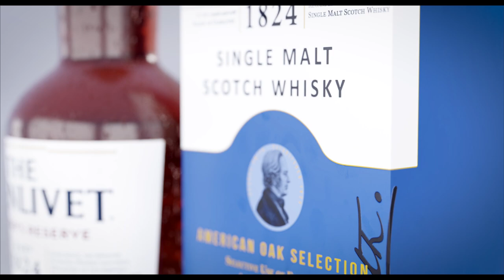THE GLENLIVET WHISKEY_BLENDER 3D VISUALIZATION_CYCLES RENDERER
I choose this product for my 3d portfolio because of its elegant & classy look
and long lasting history.
but after this work now i am more confident than before.
So guys seat back, have a look to my video.
You can freely share your comments on this, that will be more appreciated.
Really a one month hard work to this animation.

In this render i used the following:-
BLENDER 3D - CYCLES RENDER

PHOTOSHOP FOR LABELS

ODESZA - Boy
Great music